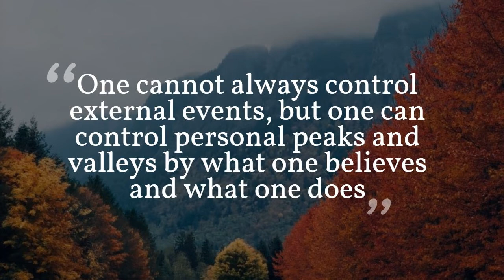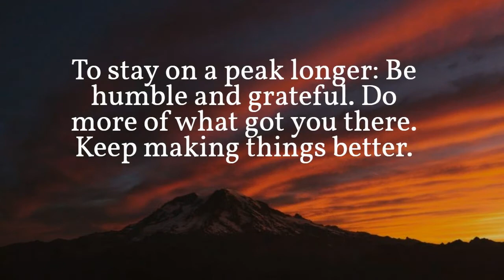Best Quotes from Peaks and Valleys I Book By Spencer Johnson, M.D.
Here are best quotes from the book Peaks and Valleys By Spencer Johnson, M.D.

Book Description -
Peaks and Valleys, in which Author shared powerful insights through engaging story of managing Peaks and Valleys (Metaphor for good and bad times) in personal and professional life.
The story revolves around young man, who decides to climb nearby mountaintop to find answers after being unhappy in Valley for longtime, meets wiser man in the Peak and learns new perspective about how to get out of Valleys sooner; stay on Peak longer; and how to have more Peaks and fewer Valleys in the future.
For Quotes Images in Video visit my Pinterest Board -
Tools Used in Video Creation –